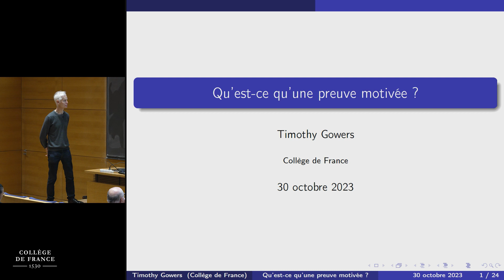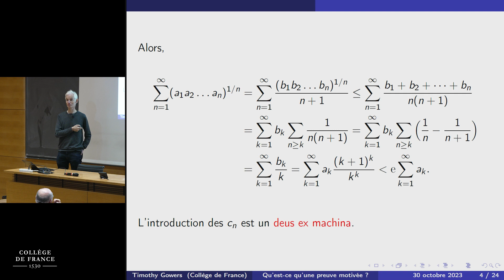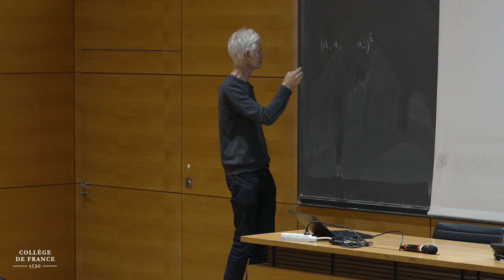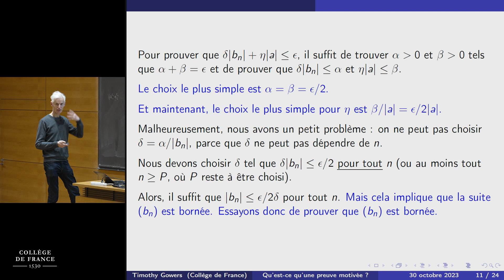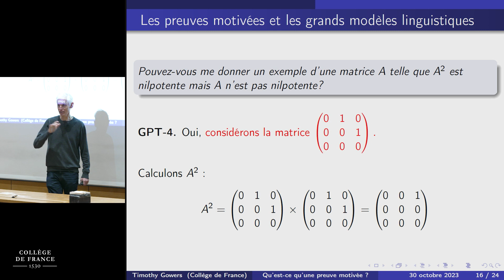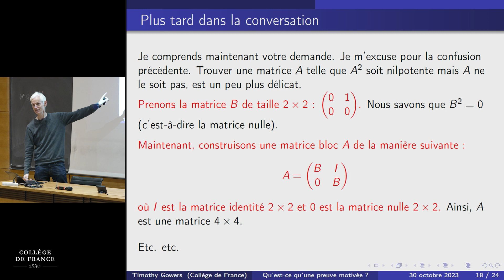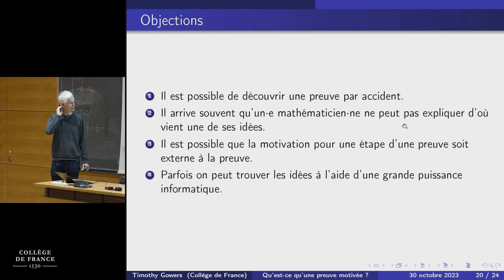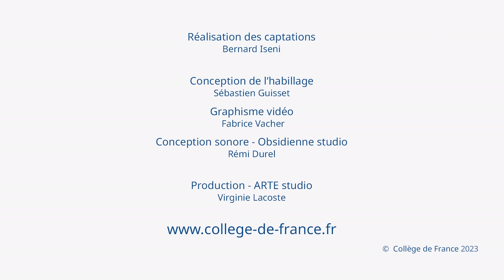La philosophie de la pratique des mathématiques (4) - Timothy Gowers (2023-2024)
Enseignement 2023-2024 : La philosophie de la pratique des mathématiques
Séminaire du 30 octobre 2023 : Qu’est-ce qu’une preuve motivée ?

Intervenant : Timothy Gowers, Professeur du Collège de France

Chaire Combinatoire
Professeur : Timothy Gowers